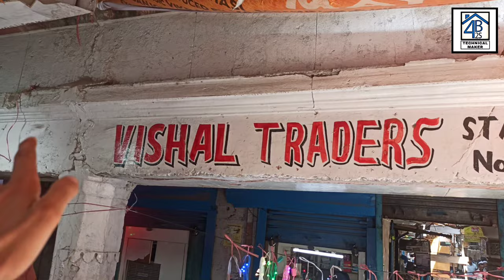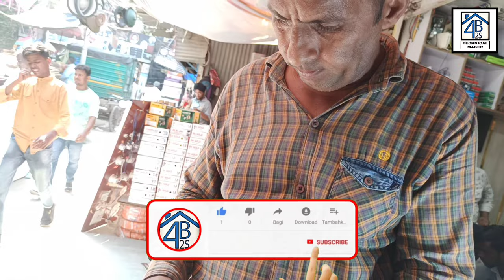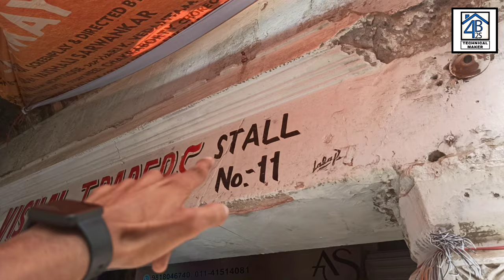Car, bike lights, led strips, lamp, 12 v lights, led bulbs, diwali color lights, led spare parts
So,
hello guys!!

Owner mobile numbers:-

Address :-

Lajpat rai market, chandni chowk ( Stall no - 11 )

Thanks for be a viewer.

➡ karaoke system:-